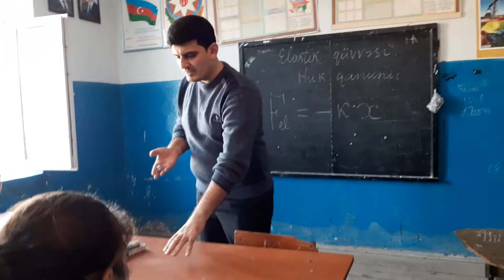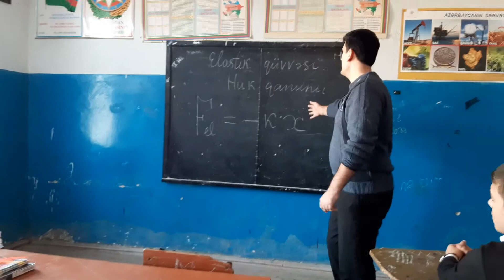Elastik qüvvəsi.Huk qanunu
təcrübə